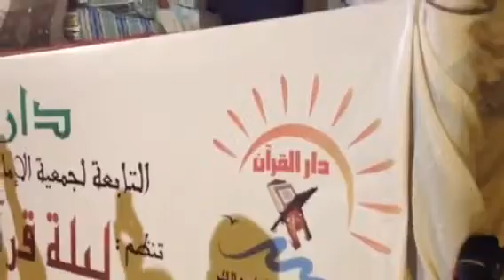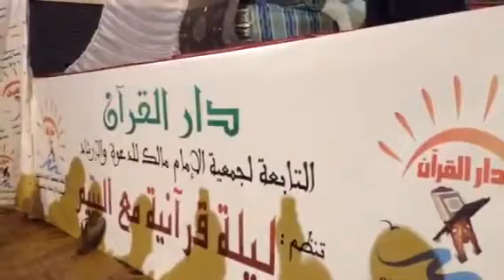الشيخ ابو حمزة بدار القرآن بالجديدة المغرب